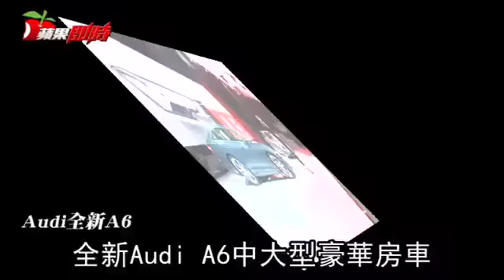【日內瓦車展】概念車搶先看 沒方向盤你敢開車嗎？ | 台灣蘋果日報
汽車工業在發展100多年以來，即將在21世紀20年代開始走向巨變，傳統燃油汽車在各車廠的發展比重逐年降低，各種型態的電動汽車準備大軍壓境，不僅性能及續航力開始追上燃油車，在科技的輔佐下，全自動駕駛量產車也是車廠在2030年前亟欲觸及的願景；從本屆日內瓦車展中，就可嗅出這股「電」味十足的趨勢，但最受矚目的當屬福斯Volkswagen的無方向盤、無踏板概念車I.D. Vizzion，它代表的是AI人工智慧將完全進駐駕駛的境界。今天你看到的，就是我們即將見證的移動未來。